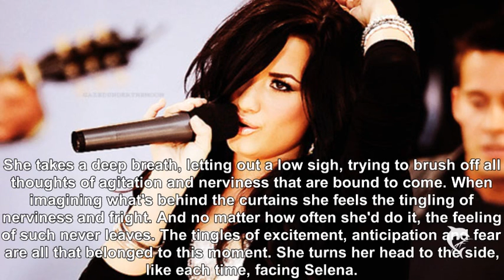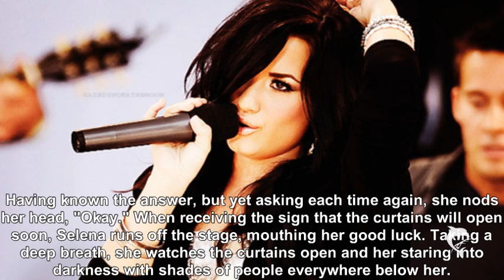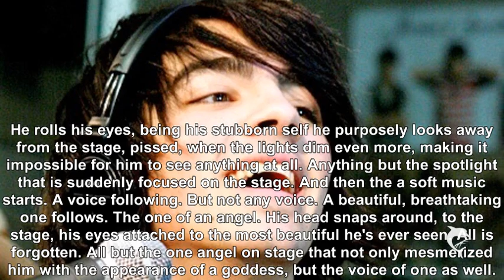As if meant to be ~ One - Jemi.movie = Dedicated to FPjrlover!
THIS IS DEDICATED TO FPjrlover!!! Happy (too early) birthday, gurl!! :))
This whole movie is dedicated to you ;)))
'cause you turn 17 (?) right? :)
wait a sec, I'm confused... you already ARE 17. So you must turn 18... but wasn't I like a few months older than you? Hmm... no. No. I think you said something about turning 18.
So congrats to the big 8 and the Teen :DDDD
Happy happy birthday. I wish you all the best, because I know that's what you deserve. I'm really happy to have got to know you (in any way that I could ;D) and I really appreciate all the given support and love you not only (lol) for all the given comments and feedback, but for the person I got to know behind that :)
You're really an amazing person. So Thank you once more for all you've done for me :)

**feels sorta like a love-confession, but heck what's so bad about that?! :DD**
Love you, gurl♥. In no lesbian way (I think xP)

NOW about this vid..itself :

This is a Movie. So no one know show long itll last ;)
hmm... what else.
No specific plot in the open yet.. :D
Alex (as you can see) is, again, my favourite person... :D
And this time I included (in a good way) even a person that the Jemians like (Joe, duh)

Hmm... You may guess what Alex is for Demi ;)
Or who Selena is?
Or Zac?
Or what Joe works as?
Or what Song Demi sings?
You can question yourself anything you want..and take guesses, which I MIGHT even answer :D
Anyways, I hope to hear a good response. Thank you all so much :)

Happy (late) JEMI DAY!
12th March, you will always be that one special day of the year :)

-Alice♥